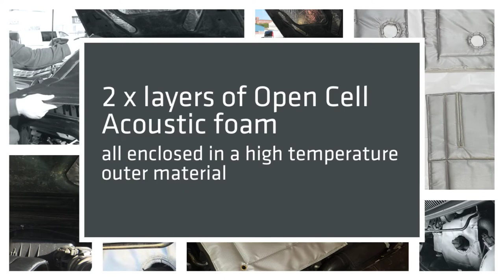How to fit NoiseKiller acoustic engine blankets NEW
We manufacture acoustics engine blankets for vehicles. They help to reduce the unwanted noise from entering the cab and therefore make your journey more pleasurable. They are very effective at dampening the engine noise whilst you are travelling especially for diesel engines.